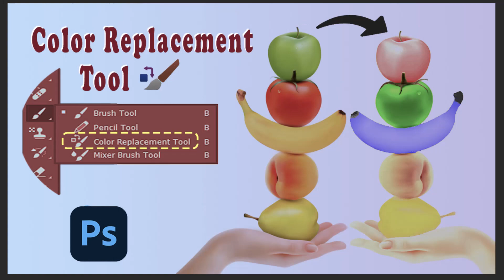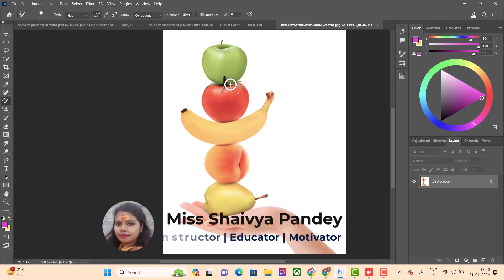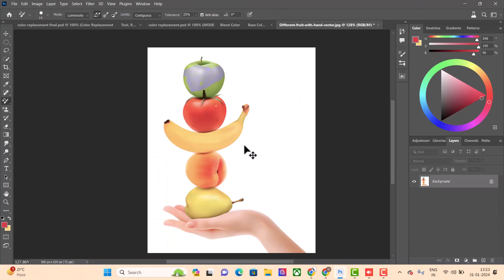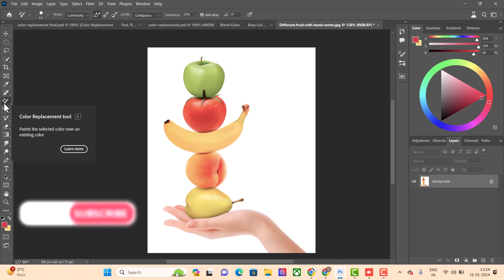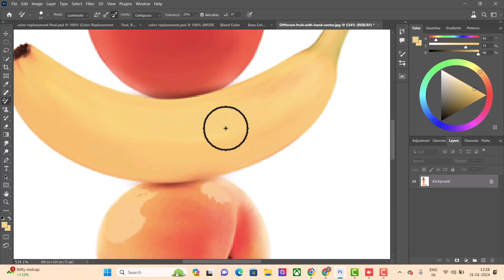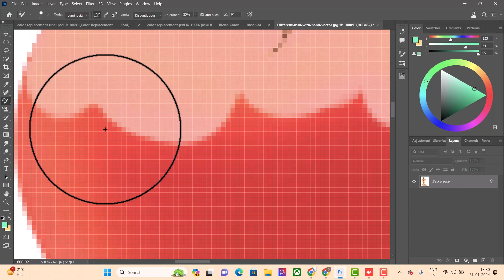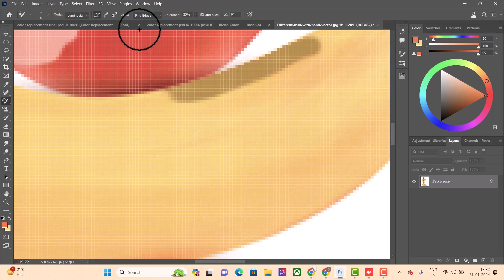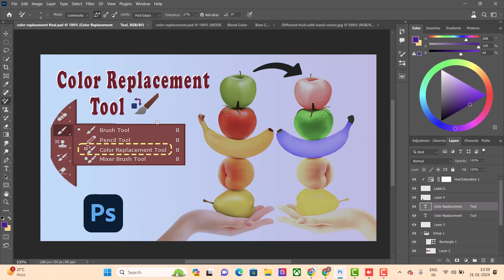How to use Color Replacement tool in Photoshop | Tutorial 44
🎨 Welcome to our Photoshop tutorial on using the Color Replacement Tool! In this step-by-step guide, we'll walk you through the ins and outs of this powerful feature in Adobe Photoshop, enabling you to effortlessly transform and enhance your images.🎨

🔍 What You'll Learn:
Introduction to the Color Replacement Tool in Photoshop
Selecting and customizing your replacement color
Adjusting brush settings for precision
Application techniques for seamless color changes
Fine-tuning with tolerance and sensitivity options
Tips and tricks for optimal results

🖥️ Software Used:
Adobe Photoshop CC 2024 (Similar steps apply to earlier versions)

🚀 Timestamps:
0:00 - Introduction
1:15 - Locating the Color Replacement Tool
2:30 - Choosing Replacement Colors
4:00 - Adjusting Brush Settings
6:12 - Applying Color Replacement
8:05 - Fine-Tuning Techniques
10:20 - Pro Tips for Professional Results

Drop your questions in the comments below! I'm here to help.